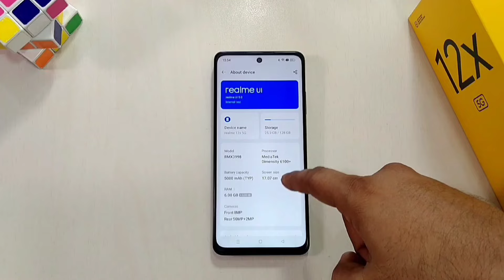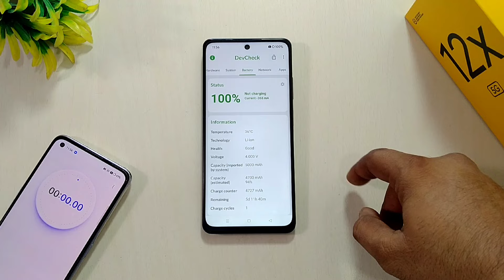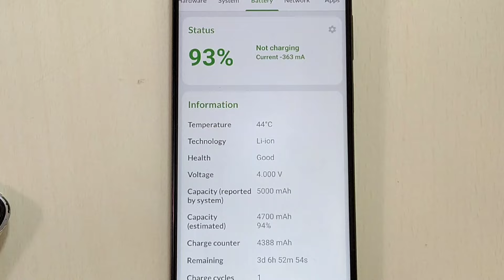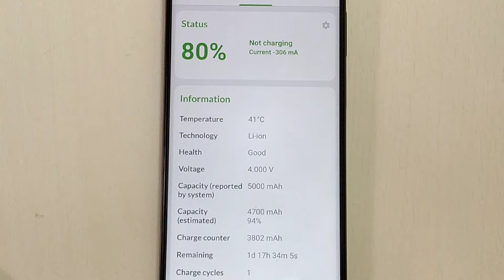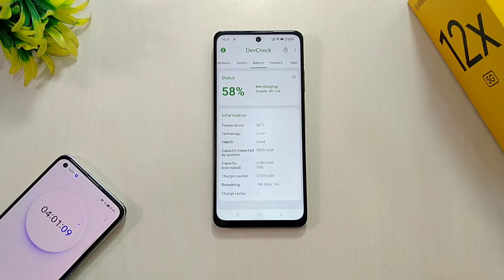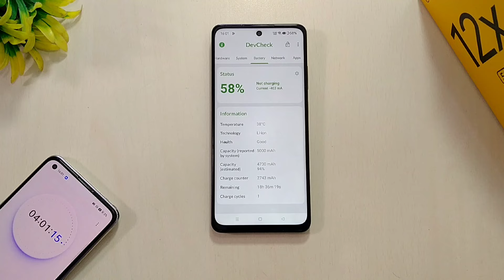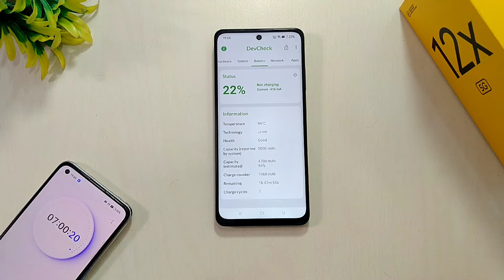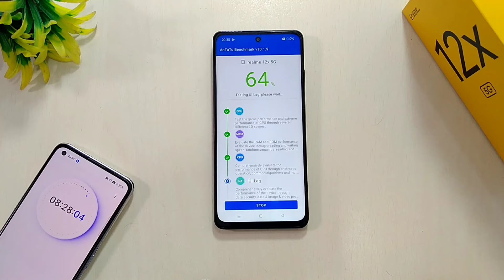realme 12x 5G Full Battery Draining Test 100 to 0% | realme 12x 5G Charging & Heating Test 🔥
realme 12x 5G Air Gesture Big Update Added More Gesture | How to Enable Air Gesture in realme 12x 5G

Available Online From 5th April on Flipkart & realme.com

My Stuff
Chair - Cell Bell Tauras Lite C100

Rice Light

realme 12x 5G Full battery Draining Test
realme 12x 5G battery Draining Test
realme 12x 5G Pubg battery Draining Test
realme 12x 5G Bgmi battery Draining Test
realme 12x full battery Draining Test
realme 12x battery Draining Test
realme 12x 5G heating problem
realme 12x 5G speed test
realme 12x heating problem
realme 12x 5G Air Gesture problem
realme 12x 5G Air Gesture issue
how to enable Air Gesture in realme 12x 5G
air Gesture problem
realme 12x Air Gesture Big Update
realme 12x update
realme 12x 5G update
realme P Series
realme P1
Realme P1 Pro
realme 12x 5G March update
realme 12x 5G April Update
Realme 12x 5g full review
realme 12x 5G Pubg Gaming
realme 12x 5G heating test
free fire Gaming
FreeFire gaming
realme 12x 5G Free Fire Gaming
realme 12x 5g battery backup
realme 12x 5G Pubg FPS
realme 12x 5G vs Realme 12 5G
realme 12 5G Vs realme 12x 5G
realme 12x 5G vs POCO X6 Neo
POCO X6 Neo vs Realme 12x
realme 12x Vs Realme 11x
realme 12x 5g vs Moto G54
realme 12x 5G Pubg Graphics
realme 12x 5G Bgmi gaming
realme 12x 5G Bgmi fps
realme 12x 5G Bgmi Graphics
Realme 12x 5g Unboxing & Review
realme 12x review
realme 45W SuperVooc Charging
realme 12x Charging test
realme 12x 45W Charging Time
realme 12x 5G 45W Charging Time
realme 12x problems
realme 12x 5G Tips & Tricks
Realme UI 6.0 update
Realme 12x 5g Features
Realme 12x 5g prons & Cons
Realme 12x 5g problem
Realme 12x 5g Charging Test
Realme 12x Pro vs Realme 11x
Realme 12x 5g Camera test
realme 12x camera
realme 12x camera review
Realme 12x 5g Antutu Benchmark Score
realme 12x 5g gaming Test
realme 12x gaming Test
Realme 12x 5g 5g gaming test
realme 12x 5g air Gesture feature
realme Air Gesture features
Realme 12x 5g FreeFire gaming
realme 12x Plus Pubg Gaming
realme 12x Pubg Graphics
realme 12x Pubg fps
realme 12x Gyroscope
realme 12x Pubg Gyroscope
Realme 12x speed test
realme 12x Vs moto
powerfull 5g Mobile Under 15k